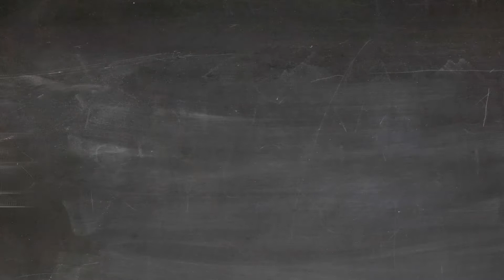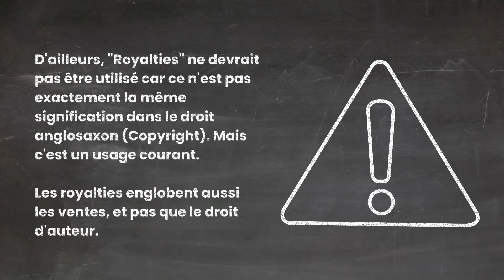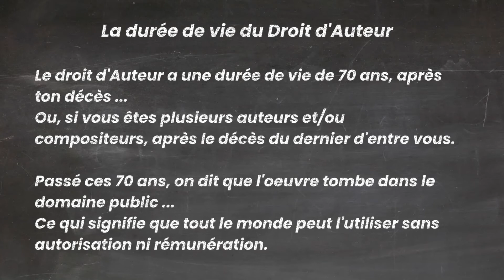Comprendre le droit d'auteur pour les musiciens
Le droit d'auteur est un élément crucial pour les musiciens, mais cela peut parfois être compliqué à comprendre. Dans cette vidéo, nous allons clarifier les lois sur le droit d'auteur musical pour vous aider à protéger votre musique et vos droits d'auteur. Regardez maintenant pour en savoir plus.

➡️ L’essentiel des Droits des Musiciens : LA Bible des Artistes Indépendants

Tu es musiciennes, musiciens, artiste tout simplement ?
Tu te demandes ce que sont les droits d'auteur, ou le droit d'auteur (d'ailleurs, il y en a-t-il plusieurs ?
Et surtout en quoi cela pourrait te concerner ?

Devenir Musicien Entrepreneur, Streaming, Promotion, Marketing Musical, Crowdfunding, Publicité en ligne avec Facebook/Instagram/Youtube adaptés aux artistes et Musiciens !

📩 Pour rejoindre la Liste Mail Privée des Musiciens Diy Gratuitement !